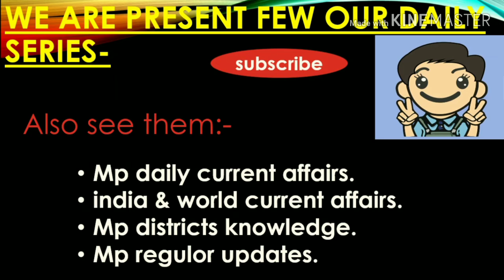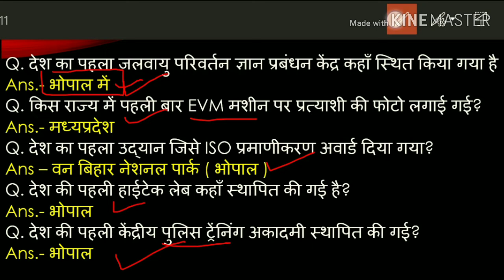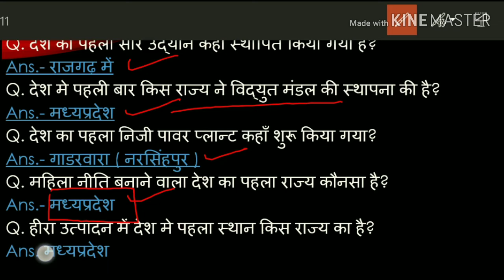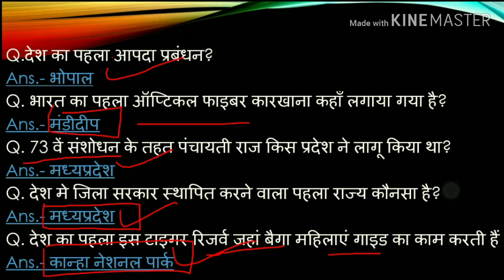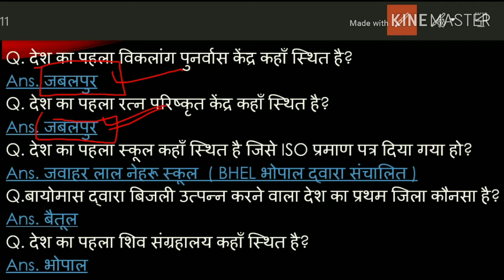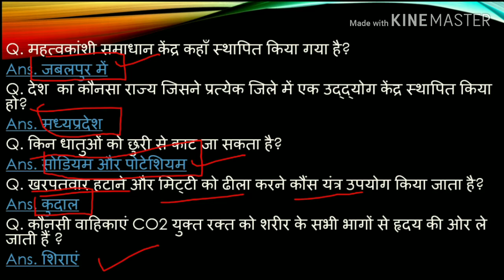MP gk important questions,मध्यप्रदेश महत्वपूर्ण प्रश्न, MP 30 questions, MPGK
दोस्तो आज मैं आपको जितने भी इम्पोर्टेन्ट questions बन सकेंगे सभी आप तक लेकर आये हैं। हमारी एक ओर सीरीज जो से रिलेटेड है बो देखना न भूलें उसमे हम आपको हर जिले के बारे में संपुर्ण जानकारी देंगे। और जितना हो सकेगा आपको हर जिले की छोटी से छोटी बात लेकर आएंगे । साथ ही आपको बता दूं कि मैं रोज GK & GS का एक एपिसोड लेके आते है जिसमे हम मध्यप्रदेश, भारत, साथ ही वर्ल्ड के बारे में रोचक जानकारी आप तक लेके आते है उनसे रिलेटेड फैक्ट्स भी अब तक लाने की कोशिश करते हैं। और वीडियो की बहुत ही ज्यादा शॉर्ट और स्वीट तरीके से पेश करते है ताकि आपका समय ज्यादा न लेते हुए अपनी बात आप तक पहुँचा सकूं। और अपना प्यार मेरे वीडियोस को देते रहिये मेरा सबसे बड़ा उद्देश्य यही है कि जो जानकारी आप तक पहुचे बहुत ही शुद्ध और सटीक हो ताकि आप कंफ्यूज न हो। आप मेरे वीडियोस की मदद से एग्जाम की तैयरी कर सकते हैं। और साथ ही आपके knowledge के लिए बहुत जरूरी है। और MADHYAPRADESH के बारे में कही भी इसी जानकारी किसी भी यूट्यूब चैनल पर नही मिलेगी क्योंकि मैं अपने वीडियोस में बताई जानकारी को रोज ही अपडेट के साथ आपके सामने पेश करता हूं आशा है आपको ये वीडियो पसंद आया होगा आप मेरे चैनल को सब्सक्राइब करें और videos को लाइक शेयर करना न भूलें।। हम आपको डेली करंट अफेयर्स के साथ साथ exams की भी तैयरी कर रहे है आप MPSI,MPPOLICE,SSC,MPGK,DAILYCURRENTAFFARIS,CURRENTAFFAIRS,MPPATWARI,MPSAMVIDA,MP के बारे में सईद पैड सकते ये क्वेश्चन आपके एसएमस के लिए बहुत इम्पोर्टेन्ट हैं।